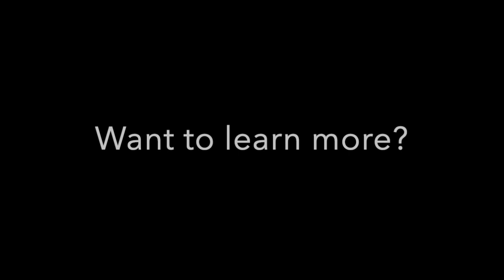Student Testimonials 2020 - 21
Recent students from Madison College Performing Arts -theater share their experiences performing and stage managing in production.